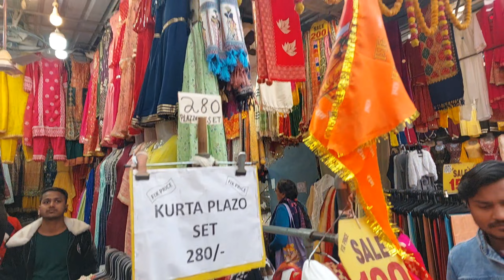2/100 place in Delhi || sarojini Market in Delhi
2/100 place in Delhi || sarojini Market in delhi||

if you love sarojini nagar market delhi than give a like for this video

Near metro station:- Sarojini nagar Gate no. 2 exit..

 sarojini nagar market delhi boys collection sarojini nagar market delhi winter clothes 2023 sarojini nagar market delhi boys
 sarojini nagar market delhi mens collection sarojini nagar market delhi stand up comedy sarojini nagar market delhi haul
 sarojini nagar market delhi for boys
sarojini nagar market delhi jevwellery
 sarojini nagar market delhi winter collection sarojini nagar market delhi malayalam
 sarojini nagar market delhi online shopping sarojini nagar market delhi vlog
sarojini nagar market delhi men
 sarojini nagar market delhi girl collection
sarojini nagar market delhi metro station
 Saroiini nagar mnarket delhi ieans collection